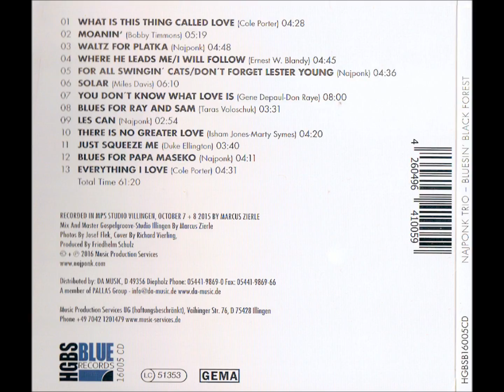Najponk Trio - Where He Leads Me / I Will Follow (Ernest W. Blandy)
From new album by Najponk Trio - Bluesin', Black Forest.
Recorded in MPS Studio Villingen, Oktober 7, 8, 2015.

Najponk Trio:

Najponk (p)
Taras Voloschuk (b)
Marek Urbanek (ds)

2016, Music Production Services.